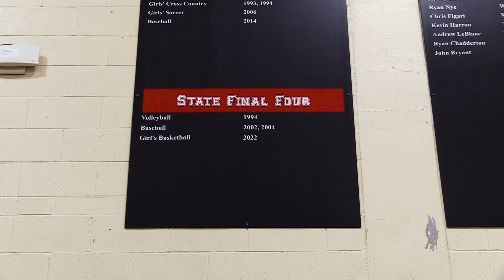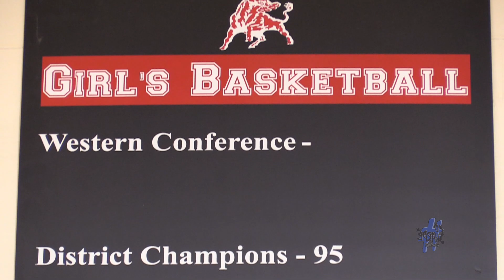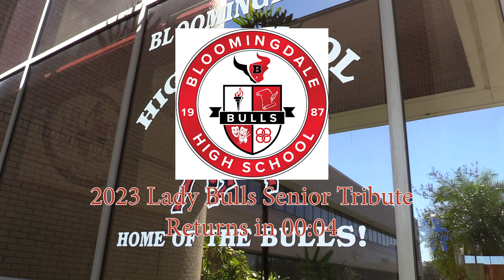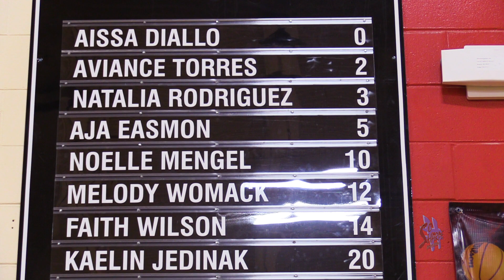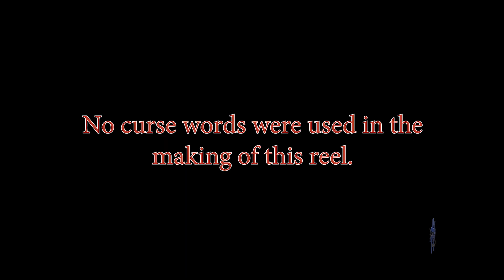2023 Bloomingdale High Lady Bulls Senior Tribute